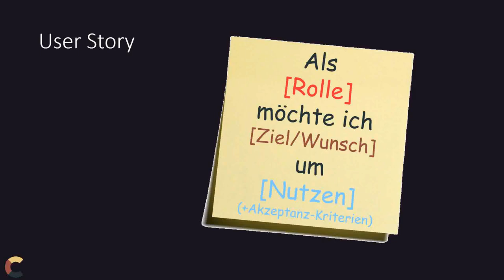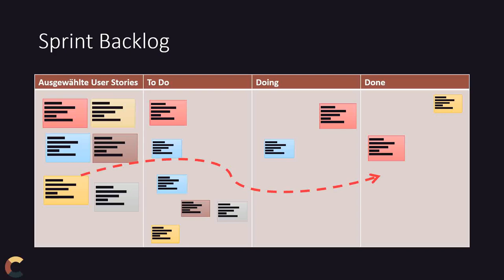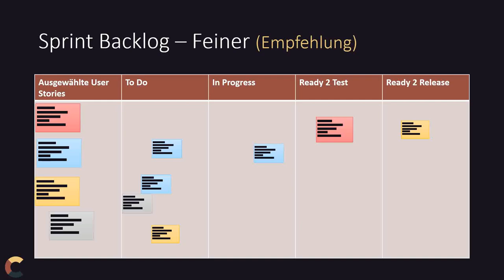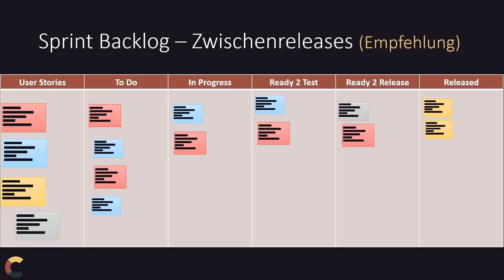Scrum #5 - Userstories und der Ablauf im Sprint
Userstories und Tasks sind ja schön und gut. Auch die Meetings im agilen Projektmanagement. Aber wie organisiert man das am Besten im Sprint?